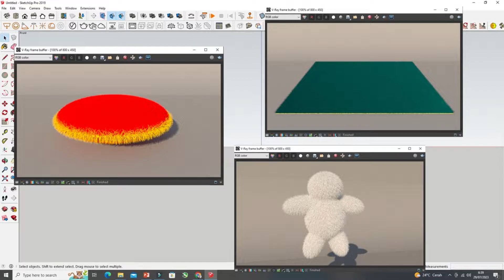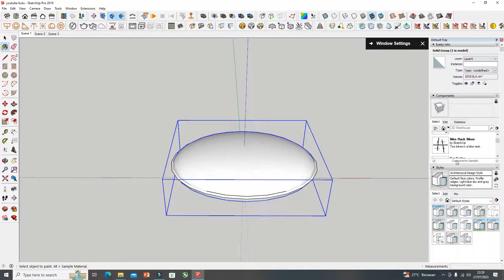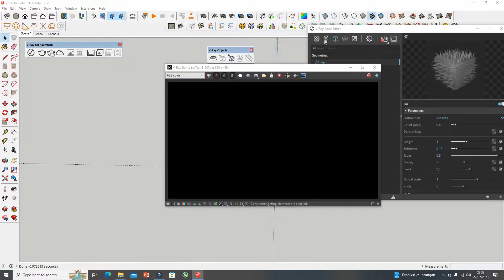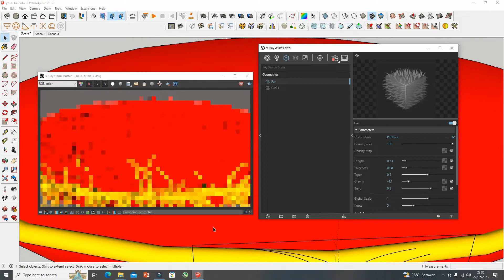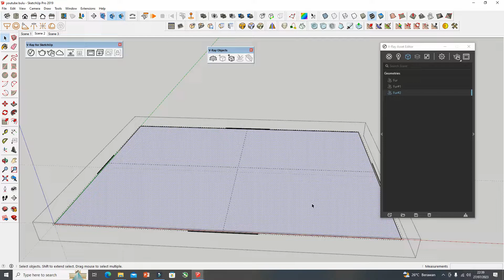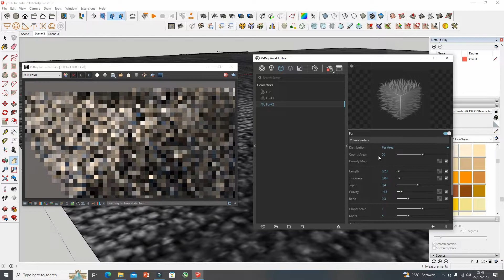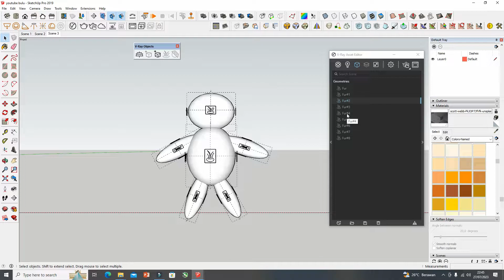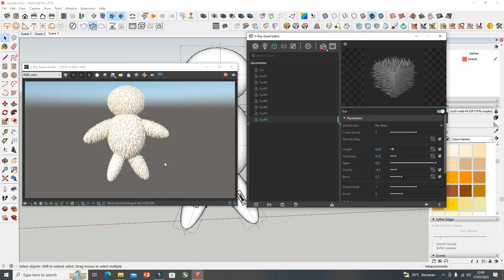Setting Material Texture Berbulu/Rambut di Vray Sketchup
Hallo kawan kawan semua nah di video ini saya menjelaskan bagaimana caranya setting atau mengatur texture material yang berbulu seperti karpet bantal ataupun boneka supaya terlihat nyata saat di render di vray.
Vray, vray sketchup, render, material berbulu, texture berbulu, setting vray, tutorial vray sketchup, setting material berbulu di sketchup